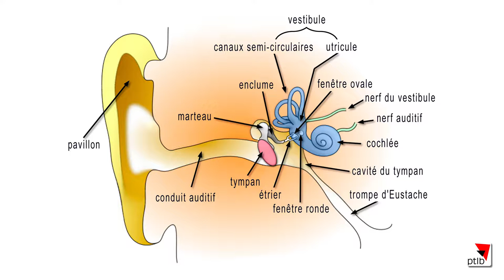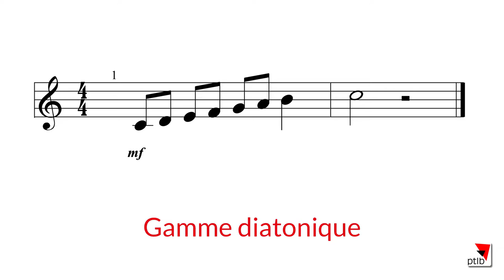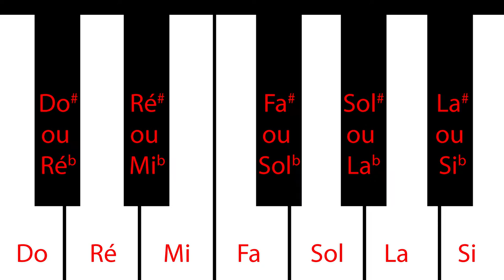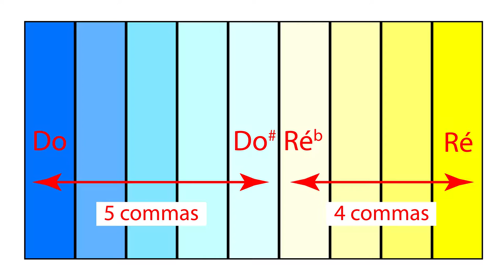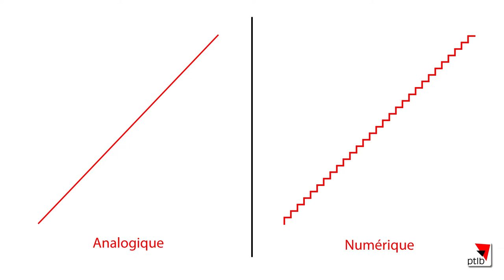01 - Comma : Le concept par Pierre Tomy Le Boucher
Présentation du concept de la série Comma par Pierre Tomy Le Boucher : Comma ou le prélèvement pictural sur le trajet formel qui sépare deux images.